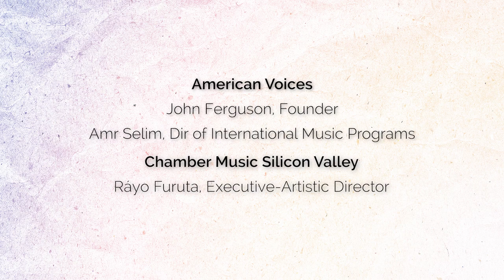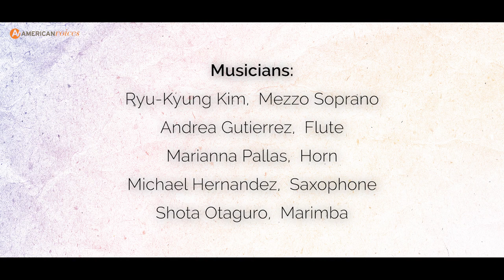Who Knows - Chamber Music Silicon Valley / San Jose, California, USA.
American Voices' International Composers Forum in collaboration with Chamber Music Silicon Valley Present:
Unity: A Song Cycle (World Premiere)
Featuring composers from Egypt, Lebanon, Iraqi-Kurdistan, and Nigeria.

American voices, John Ferguson, Founder. Amr Selim, Director of International Music Programs.

Chamber Music Silicon Valley
Executive-Artistic Director, Rayofuruta.

Special thanks to:
SVCM.
Americanvoices.
stevenstarkmusic, ICF mentors.
Sinquefield Organization.

American voices
Perform - Connect - Inspire

Experience the awe-inspiring culmination of the 2023 Silicon Valley Music Festival as it concludes with two remarkable world premieres. Prepare to be captivated by a groundbreaking song cycle co-composed by eight exceptionally talented young composers from Iraq, Lebanon, Egypt, Kurdistan, Nigeria, and Jordan in collaboration with American Voices, as well as the dazzling debut of a stunning composition for Flute, Harp, and String Quartet by the renowned jazz harpist, Destiny Muhammad.

PROGRAM
World Premiere of Unity Song Cycle
Co-composed by Antonio Al Mallah, Przha Mohammed, Ahmed Radawn, Yasmine Sabbagh, Nourhan Ahmed, Maha El-Sokkary, Abdallah Hamdi, and Ruth Mahogany
Destiny Muhammad: Take Flight (World Premiere)
for Flute, Harp and String Quartet

Ryu kyung kim: Mezzo Soprano.
Andrea Gutierrez: Flute.
Marianna Pallas: Horn.
Elijah Reyes: Saxophone.
Michael Hernandez: Saxophone.
shota Otaguro: Marimba.

Santa Clara university - San Jose - California.